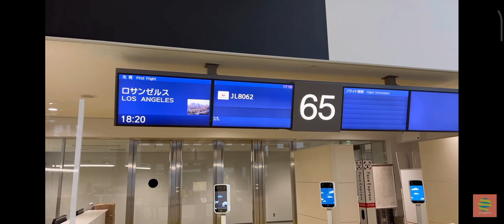Tokyo to Russia by plane Tokyo to Sakura Town (Part-1)